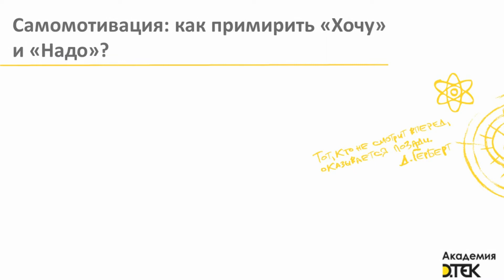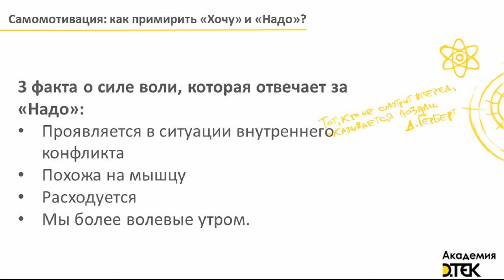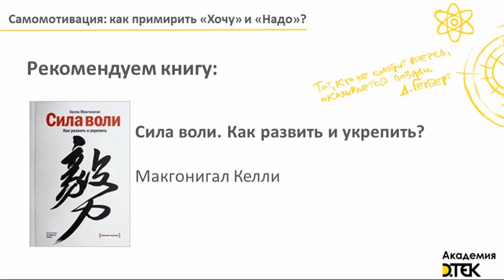Самомотивация: как примирить «Хочу» и «Надо»? Евгения Кузьминская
Как часто вы думаете об одном, а делаете другое?
Вы говорите себе, что не стоит съедать больше одного кусочка шоколадки, а проглатываете всю плитку.
Или убеждаете себя встать с постели и начать делать зарядку...
Как же примирить "ХОЧУ" и "НАДО" ?